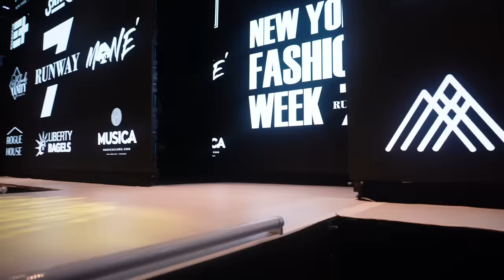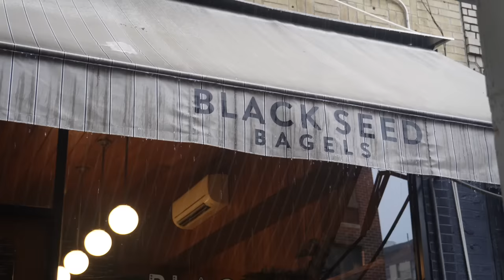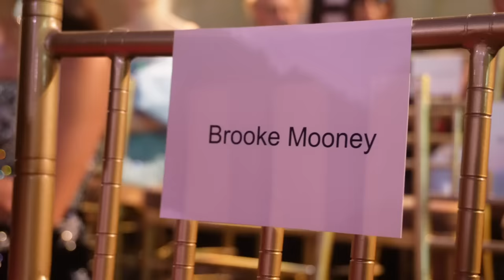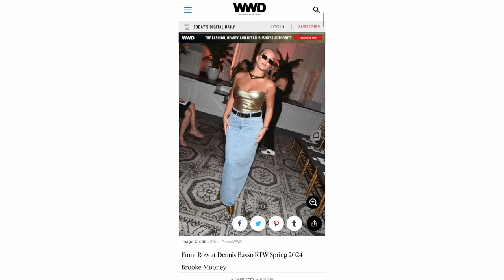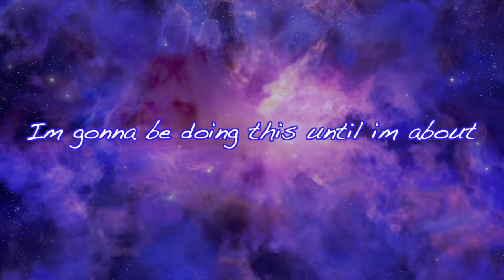NYFW VLOG: living in NYC for a week, fashion week events, runway shows, staying with besties & more!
NYFW VLOG! none of this could be possible without you watching this right now! and for that I am forever grateful! everyone of my wins is for all of us. I love you all!
xoxox
Brooke